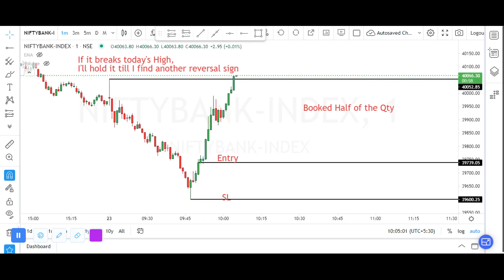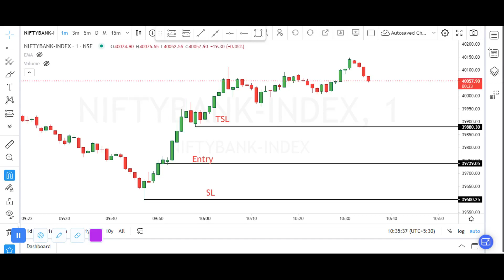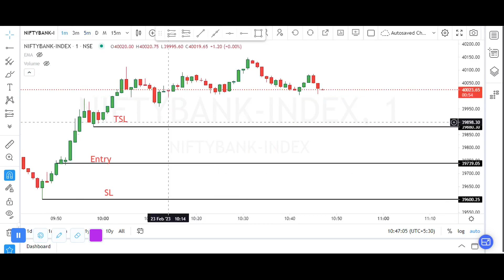Bank Nifty Live Trading (23 Feb 2023)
Please Do Support . Recorded videos are for motivational purposes only. :)

3MRT Intraday Trading

Nifty Prediction
BankNifty Prediction
Nifty Analysis
BankNifty Analysis
Intraday Trading
Trading Strategy
Trading Indicator
Nifty Tomorrow Market
Intraday Hunter
Prediction Nifty Tomorrow
Prediction